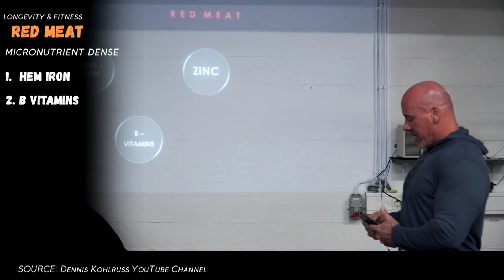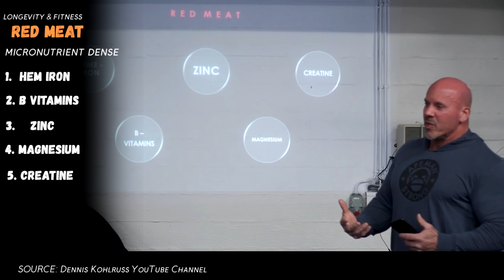Stan Efferding - Red Meat for Micro-Nutrients & Muscle Gains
Stan Efferding talks about red meat for micronutrients, muscle gains-  creatine, zinc, B vitamins, hem iron. magnesium

I only want to show the content in the most beautiful light and help to inspire people to learn and improve.

This video has no negative impact on the original work.

But if the owner/owners ask me to remove it, then I will do it.

Other video footage licensed by Argrid.io